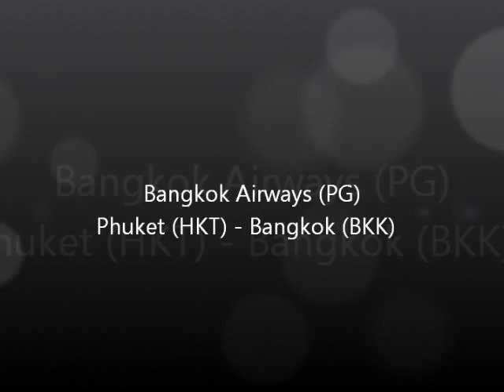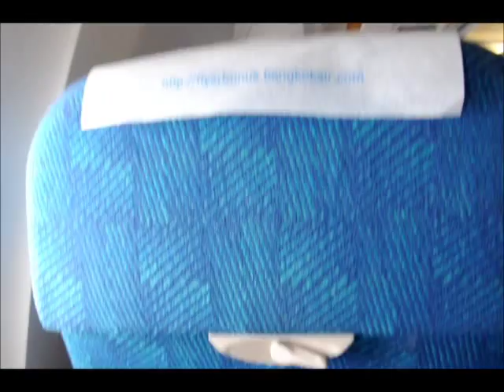Bangkok Airways (PG) to Phuket (HKT) - Bangkok (BKK) Inflight and meal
Flight No : PG 276
Aircraft : Airbus 320-232
Reg : HS-PGW
Departure (HKT) : 12:15
Arrival (BKK) : 13:40
Total time : 1 hours 15 mins

Inflight window view and lunch